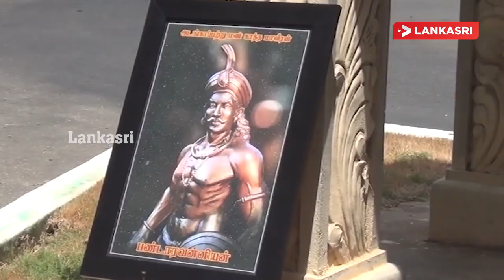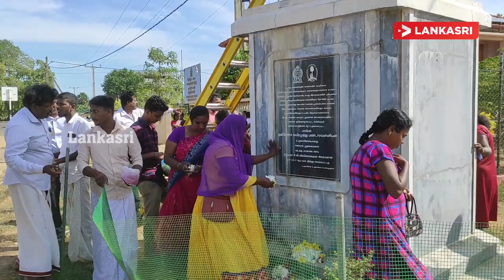முல்லையை மீட்ட அடங்காபற்று பண்டாரவன்னியன்!|Pandara Vanniyan